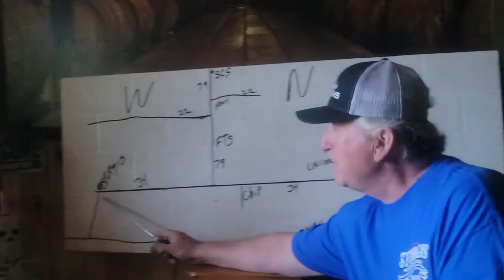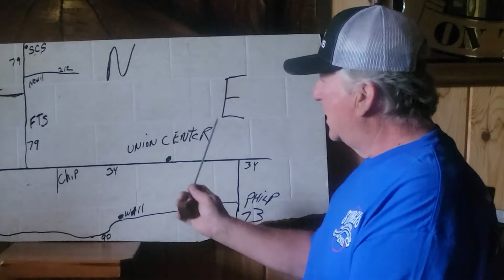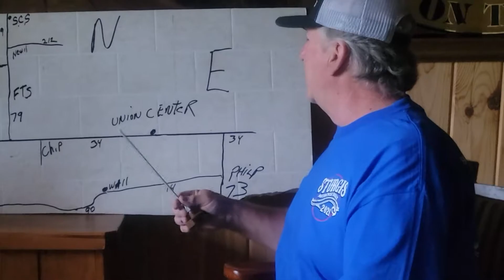Sturgis 2021! Ride to Wall-Drug!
Rick shows a different route to Wall, and shows off his new friend.